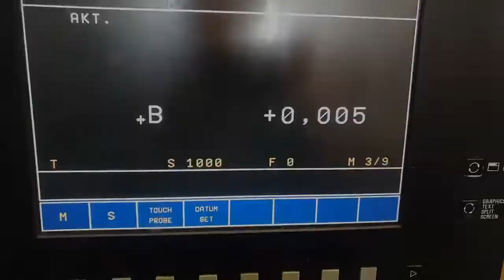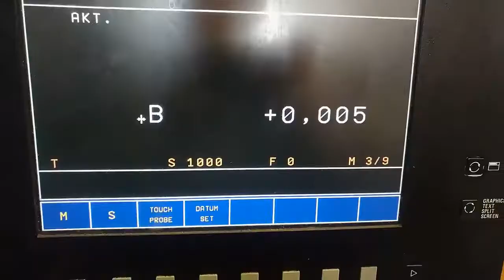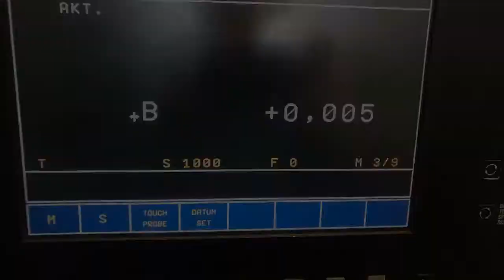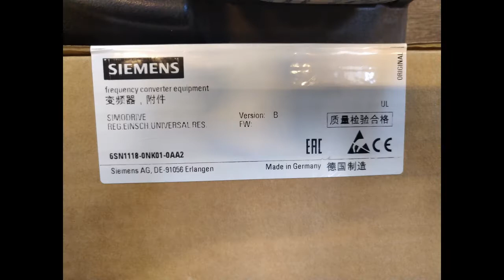First run and optimization of 25kW spindle AC servo motor with speed feedback resolver 6V 10kHz.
Motor speed 4000rpm, Gearbox ratio 4:1 , spindle speed 1000rpm (inductive sensor giving 2000 rpm because of double noch on the head). Next test is load test to adjust gain factor.